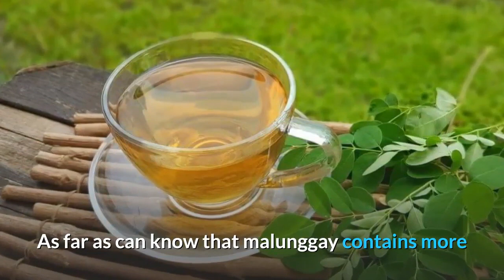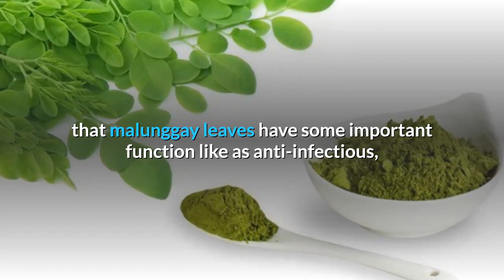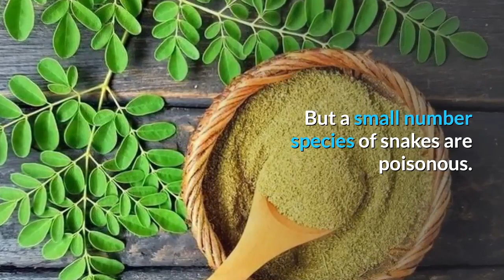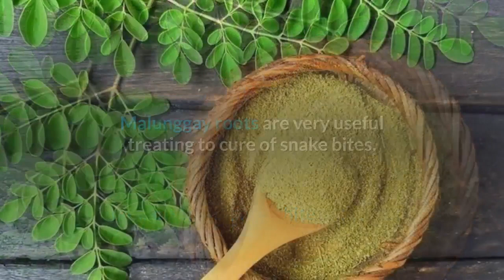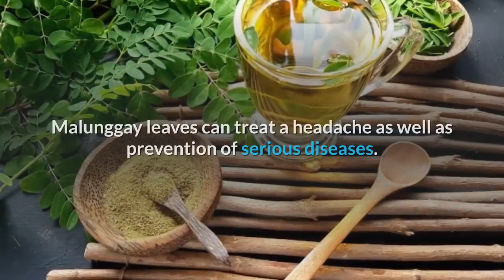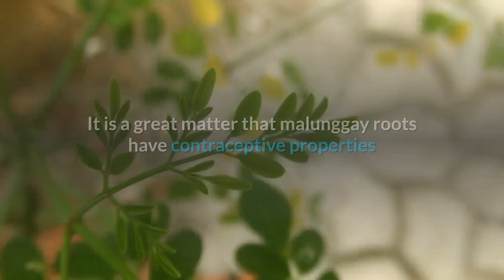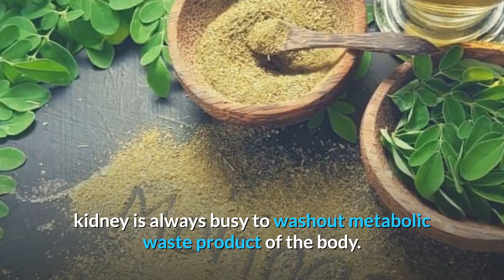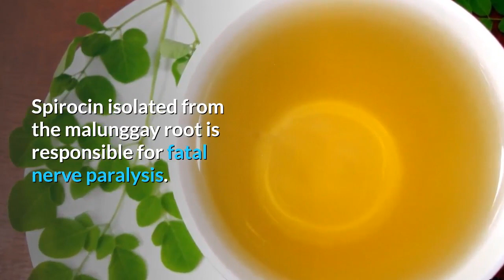20 Amazing Health Benefits of Malunggay Leaves Tea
Malunggay Nutritional Benefits

Category: all types of viewers

Malunggay is known as the miracle tree as it has incredible benefits to the human body.
As far as can know that malunggay contains more than 90 nutrients and 46 variety of antioxidants.